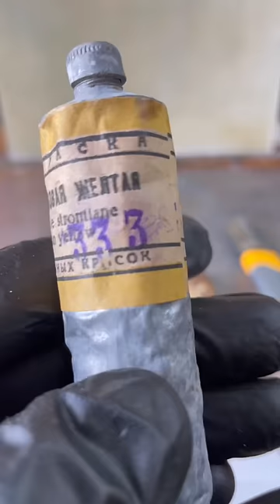«Древние краски»: редкая находка.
Масляные краски СССР Ленинградского завода художественных красок расположены в хронологическом порядке с 1934 по настоящее время. Маркировка на тубах с краской характерная для следующих годов: 1934 год Всероссийское объединение лакокрасочной промышленности ЛАКОКРАСКА; 1939 год НАРКОМХИМПРОМ СССР; 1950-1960 годы ЛЕНСОВНАРХОЗ РСФСР  и Министерство химической промышленности СССР.
Старыми Ленинградскими масляными красками делаю быстрый скетч, по единственно найденному мною старому фото, Дмитрий Иосифович Киплик (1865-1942 гг.) - живописец, профессор, педагог, консультант ЗХК, в 1934 году принимал участие в разработке рецептур  красок для Ленинградского ЗХК, автор книг по технике живописи.